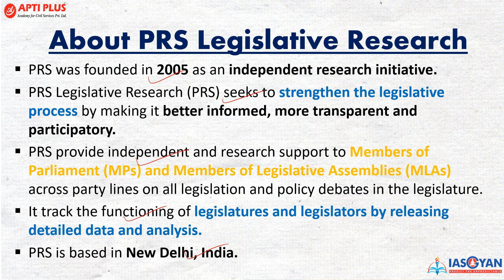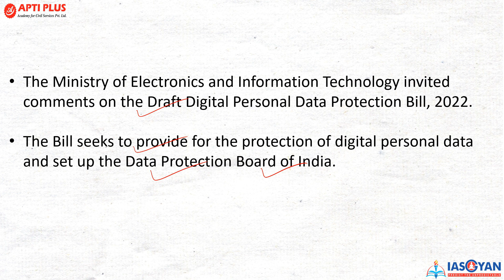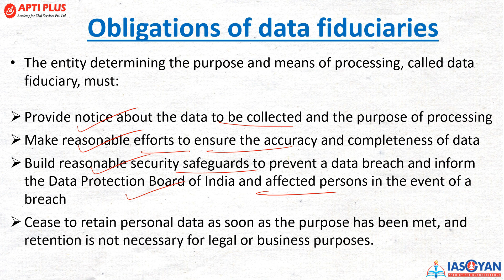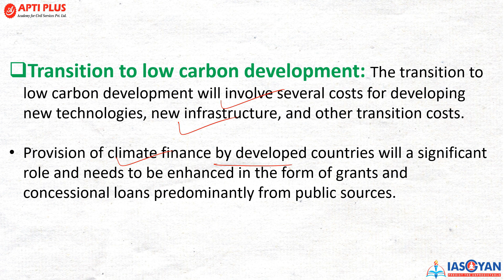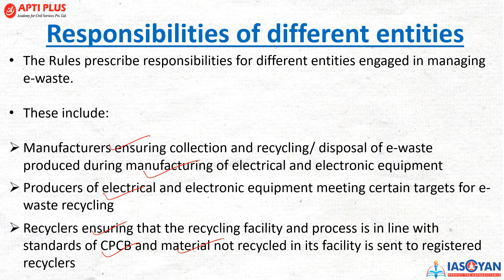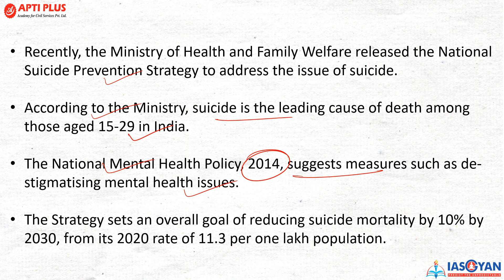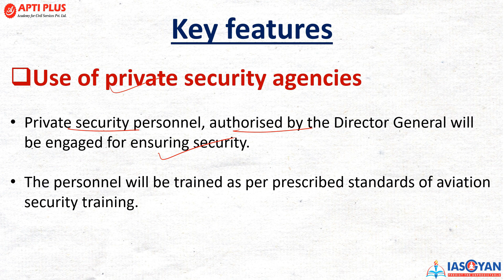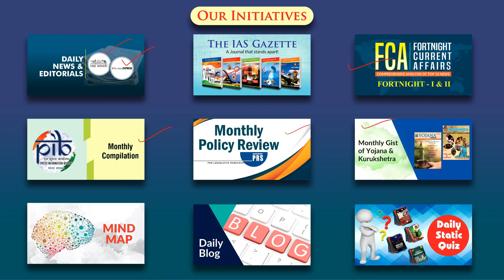MONTHLY POLICY REVIEW - ( NOVEMBER - 2022 ) PRS LEGISLATIVE RESEARCH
Through this video, our expert mentor will be discussing with you the key highlights of the Monthly Policy Review document released by PRS Legislative Research organisation, an organisation that provides a comprehensive and credible resource base to access Parliament-specific data, background information and analysis of key issues.

The initiative will help the aspirants to build a strong foundation for both Prelims and the Mains stages of Civil Service Examinations by providing a crisp read-up and exam-centric content of PRS research document.